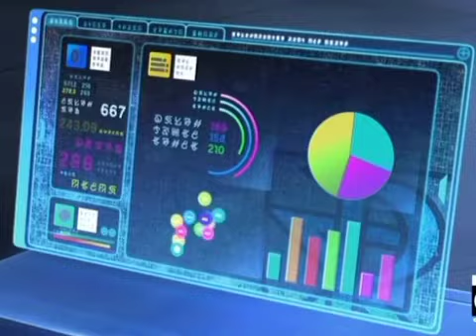15 RAINBOW MUSIC FT CARLOS VIVIES Y IRIS Y CILAN Y ALDITH ERES LA GARANTIA